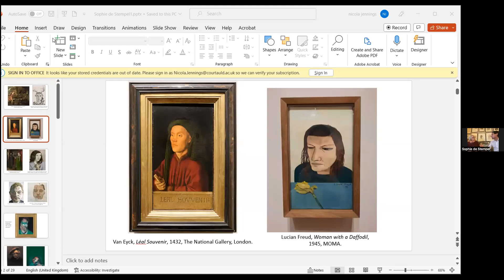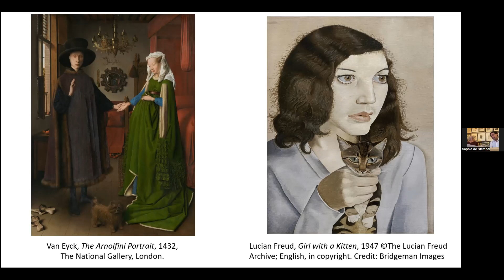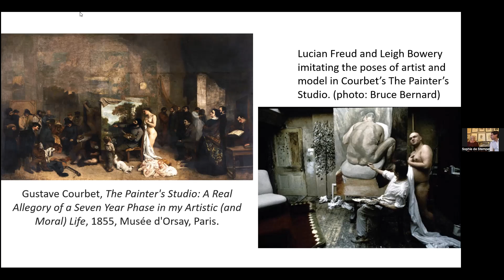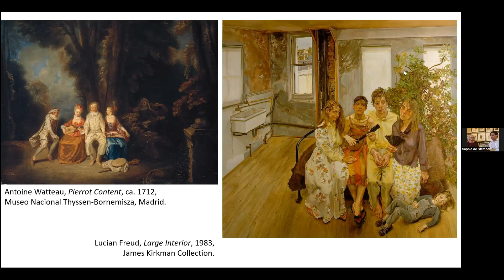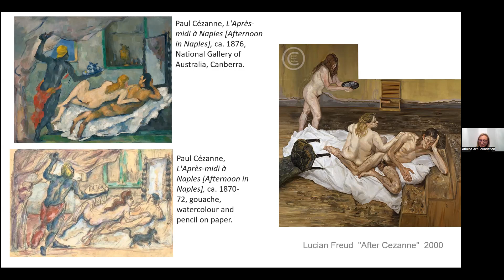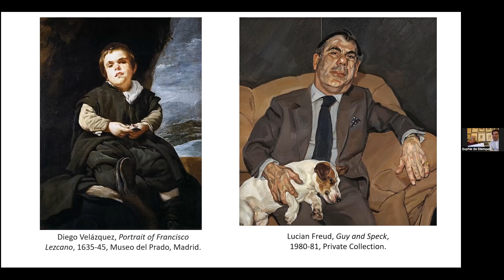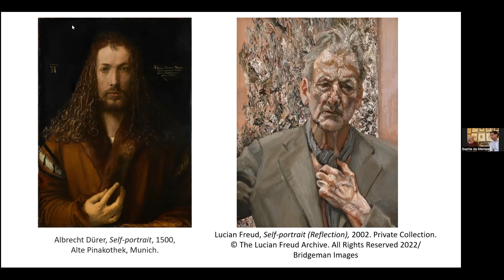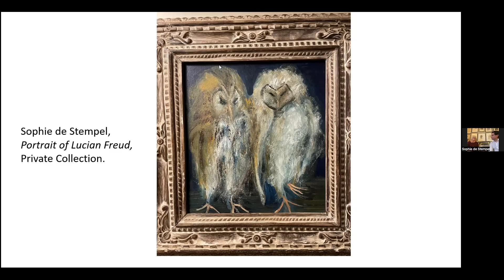Lucian Freud and Pre-Modern Art: In Conversation with Sophie de Stempel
This is a recording of Athena Art Foundation's online event on Tuesday 13 December 2022. Sophie de Stempel (painter, tutor at the Royal Drawing School, and artist's model) talked to us about Lucian Freud, for whom Sophie modelled over an 8-year period.

Hosted by Dr Nicola Jennings, Director of Athena Art Foundation, and featuring drawing aficionado Dmitry Gladkov, the speakers discussed Freud's work and technique against the backdrop of 'Lucian Freud: New Perspectives' now on at the National Gallery in London, and the artist's lifelong practice of looking at pre-modern artists such as Constable and Chardin.